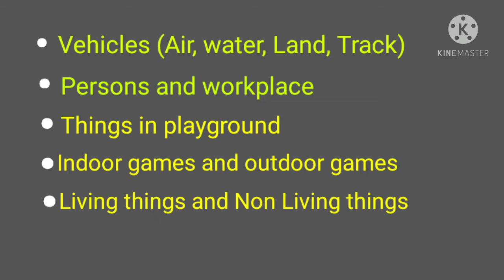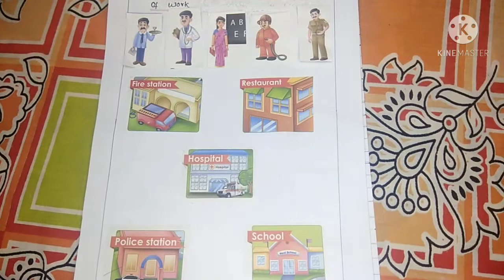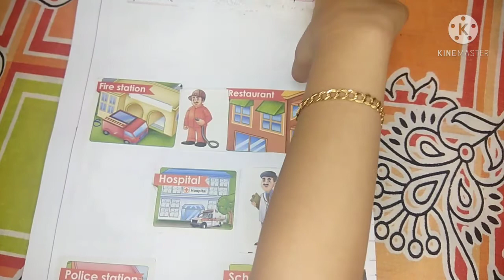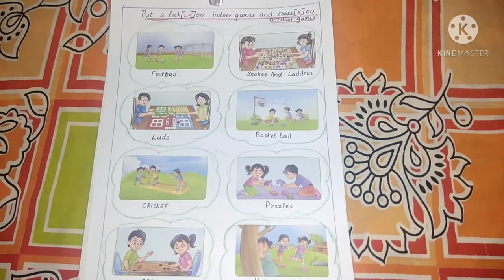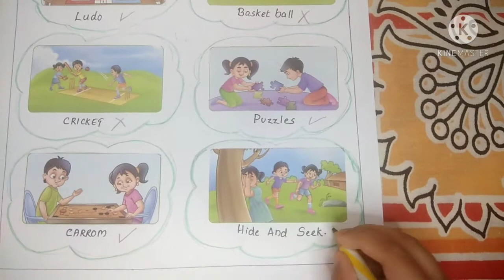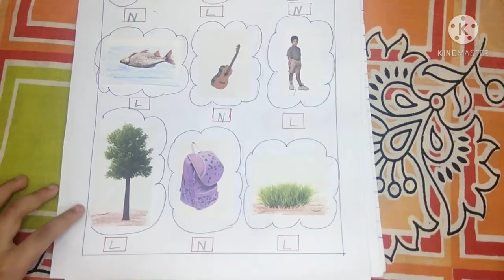UKG GK Worksheet /Revision Worksheets for UKG/Part 1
Vehicles on road, air, water and rails, things in a playground, indoor and outdoor games, persons and workplaces, living things and Non Living things related activities for Ukg.